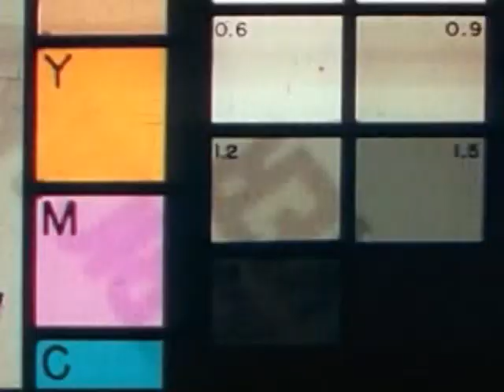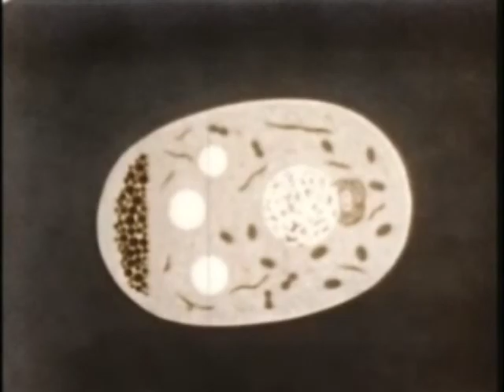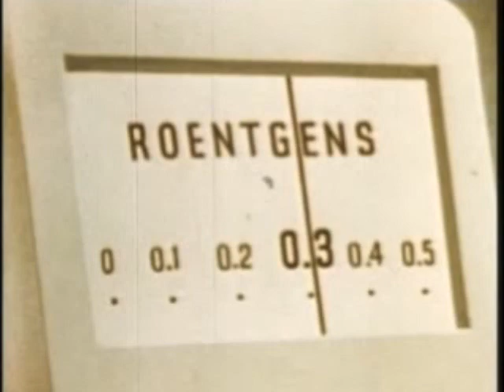Markarian 348 - Cold & War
From the album "Studies of Distortion in Human Subjects"